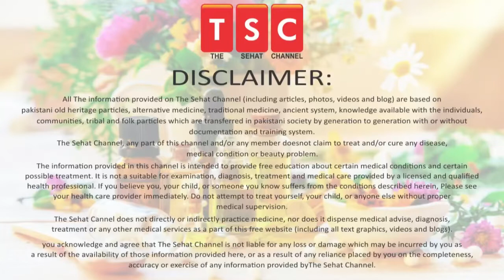Natrum Phosphoricum | Natrum Phos | Tissue Salt | Biochemic Homeopathic Medicine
5 Ways To Help Make Your Hair Stronger | Mazboot baal| मजबूत बाल by Adeel masnoor Urdu|Hindi